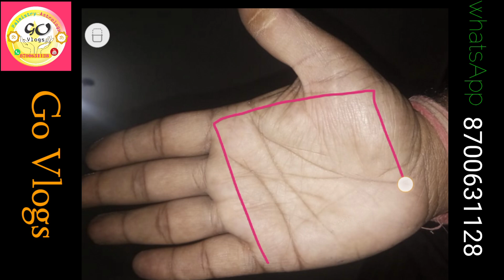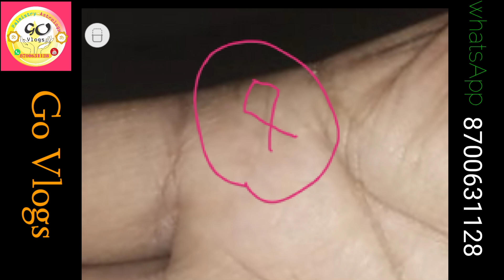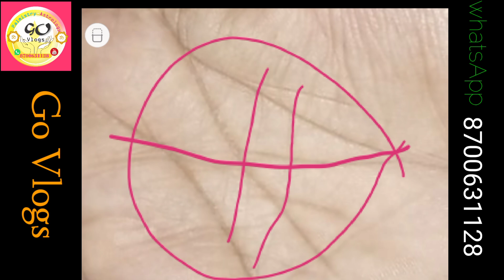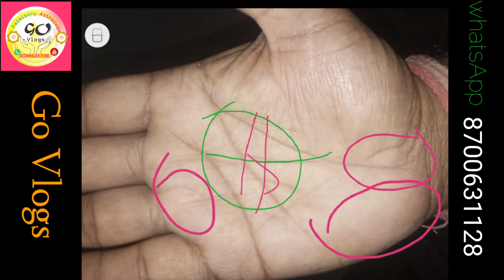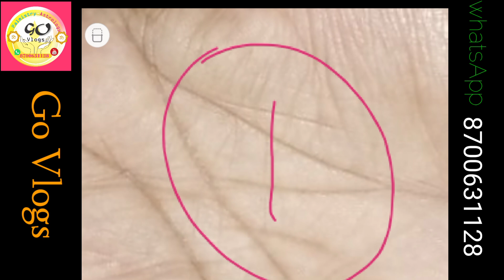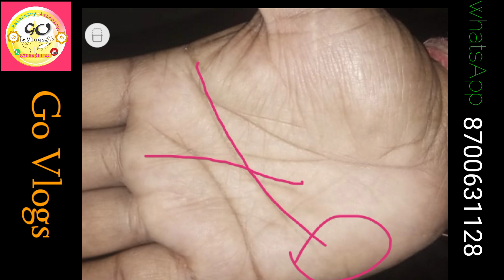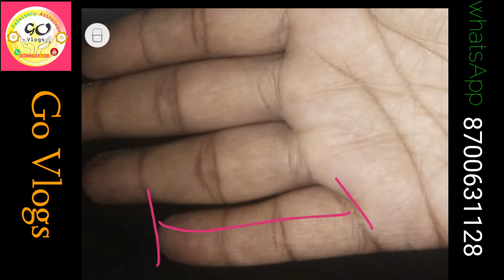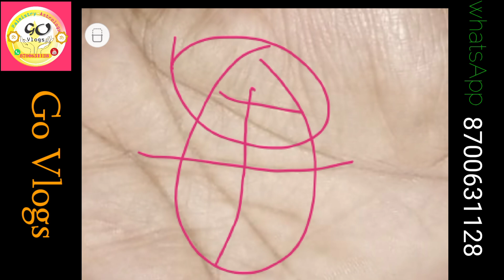भाग्य की लकीर पर राहु की रेखा का प्रबल प्रभाव!!! Palmistry Astrology in Hindi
हमारी हथेली में जहां अचछी रेखाऐं होती हैं वहीं वो रेखा भी होती है जो हमें सावधान करती है